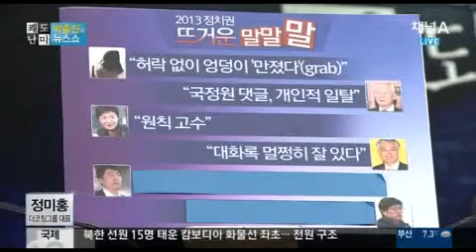국정원 댓글사건 아직 검찰이 증거 못 내놔, 철도파업 합의? 당사자 없어!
국정원 댓글사건 아직 검찰이 증거 못 내놔, 철도파업 합의 당사자 없는
국회의원 개입 잘못, 말 말 들... 박종진의 쾌도 난마 중에서.